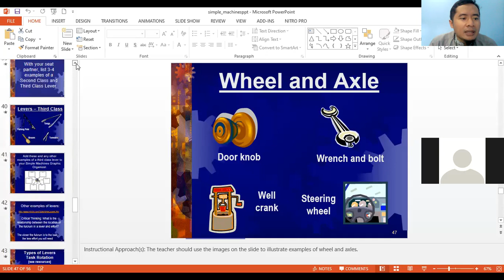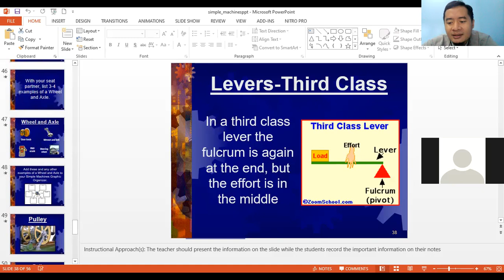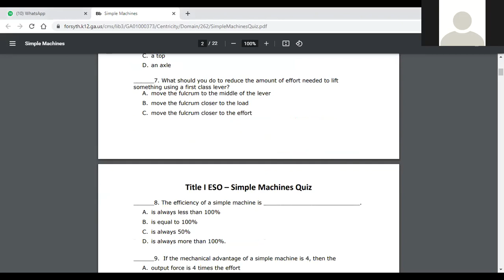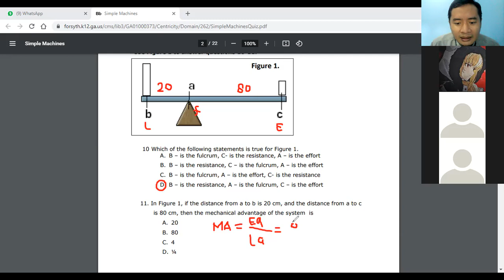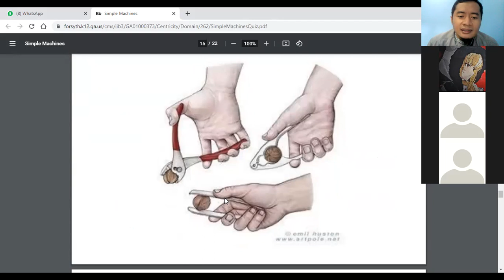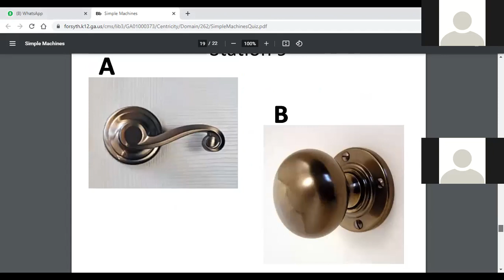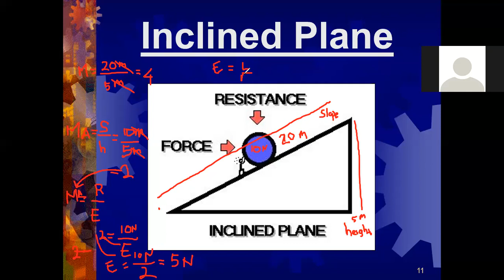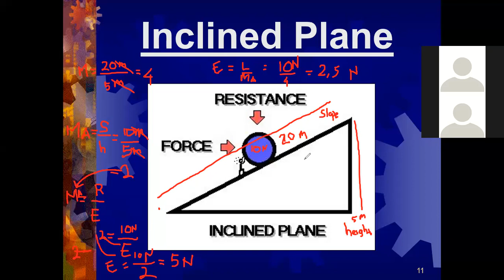Simple Machine problem